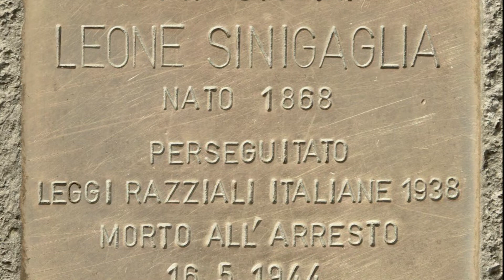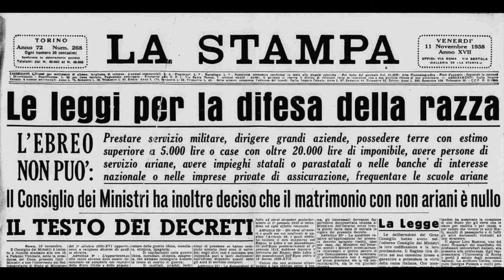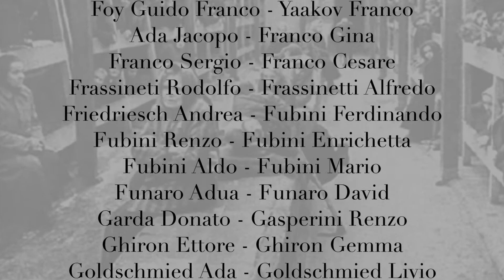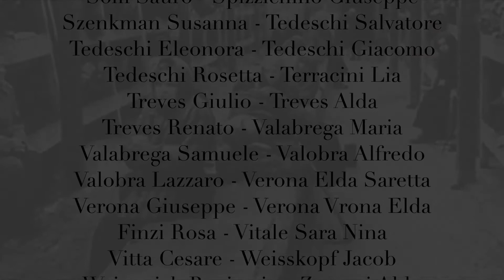Omaggio a Leone Sinigaglia e a tutte le vittime dell'Olocausto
La verità è una cosa da trattare con estrema cautela. Ma esiste.
La verità è nuda.

I musicisti di ESTEMPORANEA dedicano questo video a tutte le vittime dell'Olocausto, partendo da Leone Sinigaglia, musicista torinese.